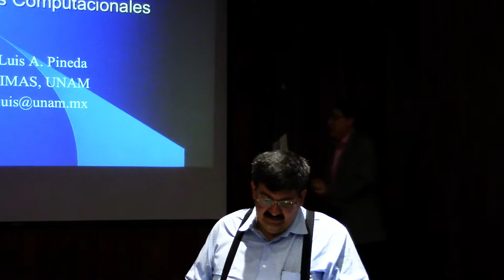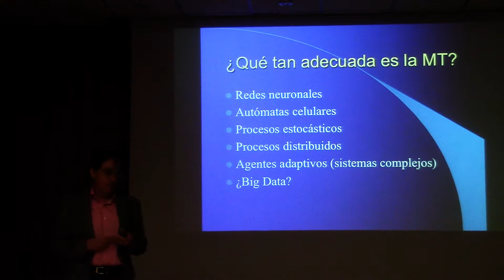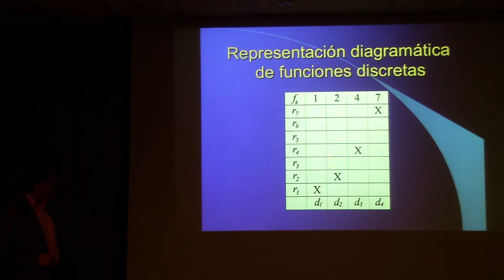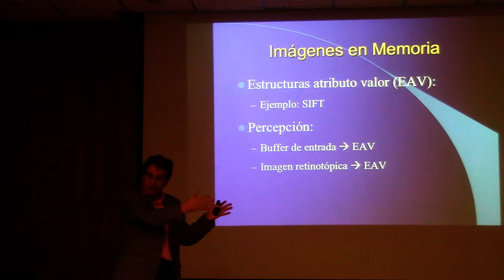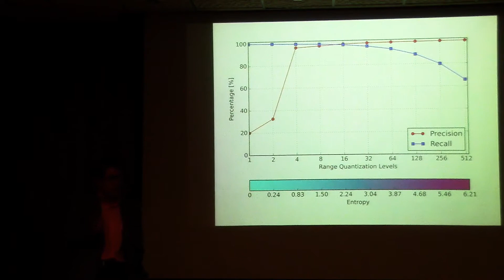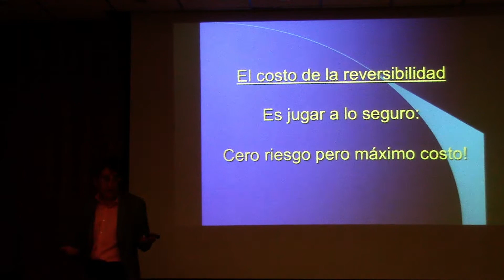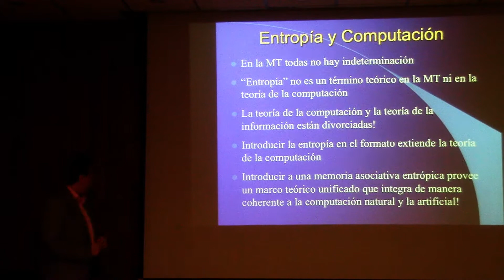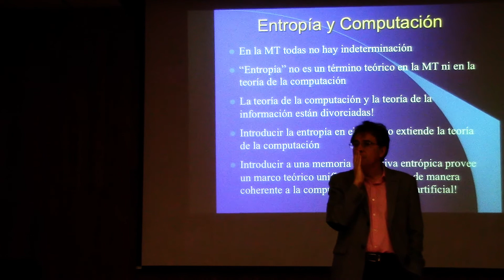CONFERENCIA DR LUIS PINEDA HDC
CONFERENCIA DR. LUIS A. PINEDA - HDC
Abstraction, Entropy and Computing Formats
Dr. Luis A. Pineda , 7 de Diciembre de 2015.